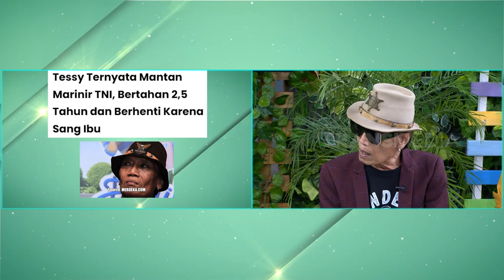[FULL] KISAH TESSY JADI TENTARA | FYP (05/10/23)